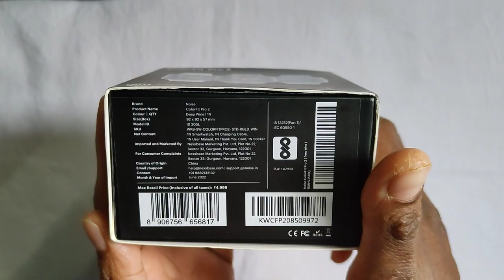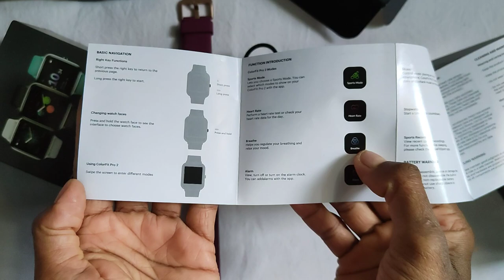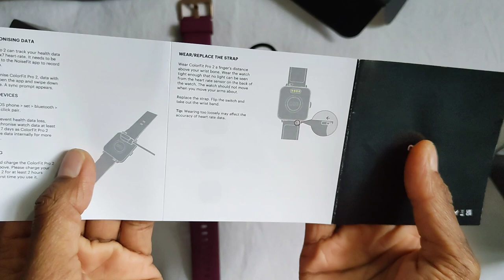Flipkart Unboxing // Noise ColorFit Pro 2 //Deep Wine Strap#flipkart //@reddyvlogs7851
product link...👇

Take a look at this Noise ColorFit Pro 2 Smartwatch on Flipkart